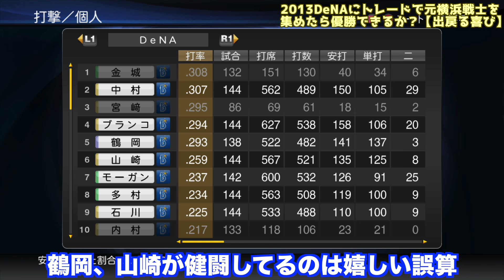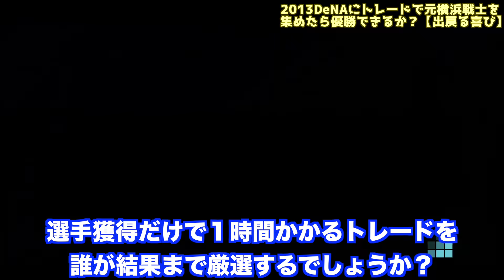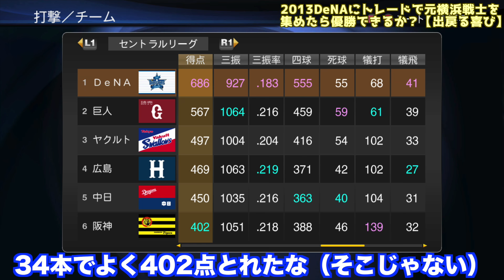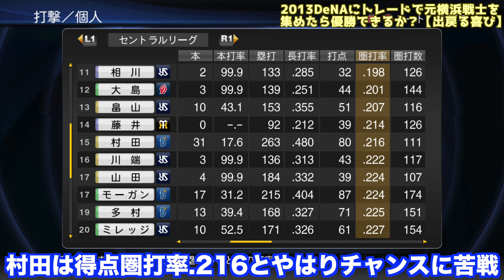2013年のDeNAに元横浜選手をトレードで大量に獲得したらベイスターズは優勝できるのか【プロスピ2013】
・【わらしべ長者】倉本を1対1トレードで坂本勇人に変えることはできるのか【プロスピ2019】

・【しりとりわらしべ長者】日本ハム・杉谷開始の1対1トレードで誰までたどり着けるのか【プロスピ2019】

・山本由伸、吉田正尚、山岡泰輔をトレードしてオリックスを優勝に導けるか【プロスピ2019】

・梅野隆太郎、西勇輝、藤浪晋太郎、大山悠輔をトレードして阪神を優勝に導けるか【プロスピ2019】

・同じ背番号同士をトレードして中日を優勝に導けるか？背番号1桁（1〜9）編【プロスピ2019】

・【わらしべ長者2013】斎藤佑樹を1対1トレードで田中将大に変えることはできるのか【プロスピ2013】

■サブチャンネルリンク
今回参考にしたプロスピ4などの能力データはサブチャンネルの方に動画を投稿しております。

・【プロスピ2013】12球団全選手能力データ！ルーキー大谷翔平、菅野智之、藤浪晋太郎、巨人歴代最強捕手阿部慎之助が凄すぎる【プロ野球スピリッツ2013】